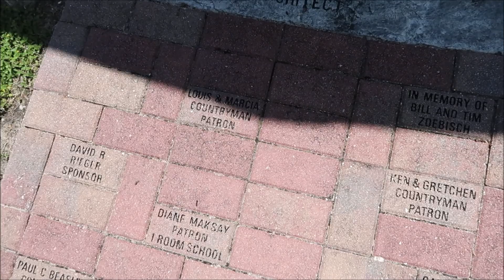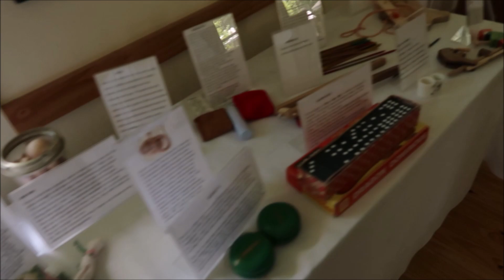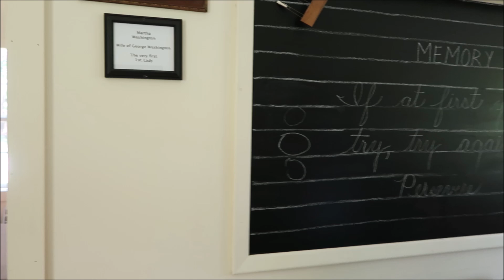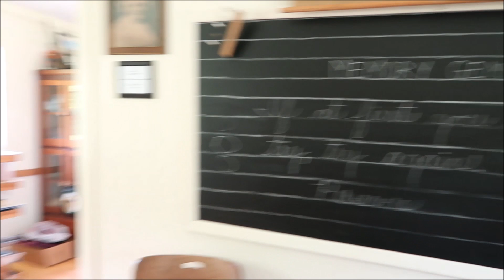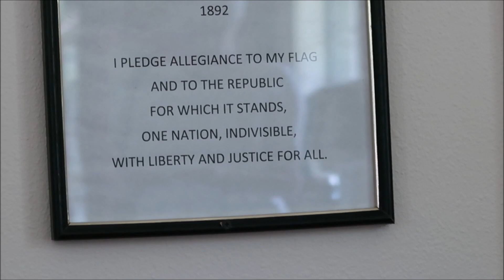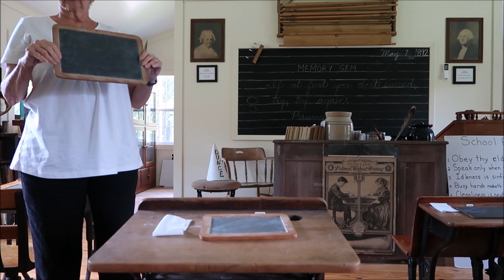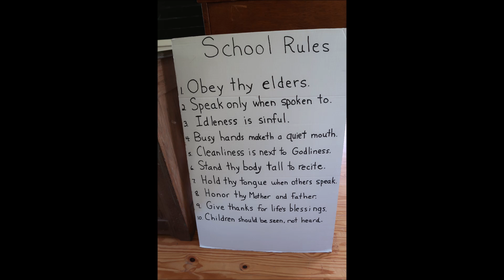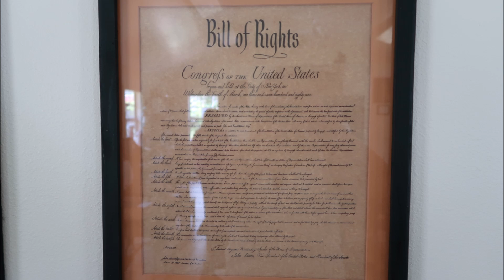1800'S SCHOOL HOUSE JOIN US AS WE GO TO SCHOOL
TODAY I'M JOINED BY REBECCA'S REALM AND WERE TAKING YOU INTO AN OLD 1800 SCHOOL HOUSE.

MARIE'S LIFE VLOG'S AND MYSTERIES  ON MY YOU TUBE CHANNEL YOU WILL FIND MANY TYPES OF VIDEOS TO KEEP YOU ENTERTAINED VLOG'S , CHALLENGES , CEMETERIES, FLOWER/CROSS/SOLAR LIGHT PROJECTS , PARANORMAL INVEST , SPEAKING TO THE SPIRITS THROUGH EVP'S , HAUNTED PLACES , DUMPSTER DIVING , SCRAPING FOR CASH ,  MEETING FAN;S , AND FAMILY FUN VIDEO'S LIKE FISHING, CAMPING, VACATIONS, OUR EVERYDAY LIFE.